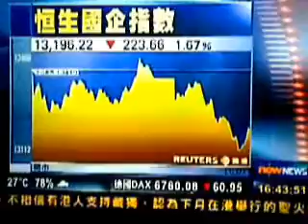黃芝蓉@8/4now新聞報道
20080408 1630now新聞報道